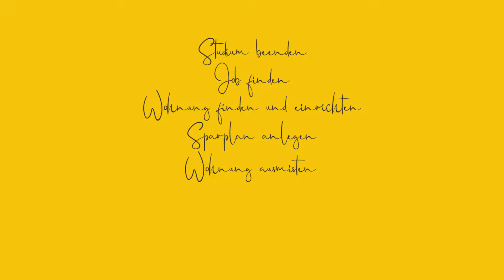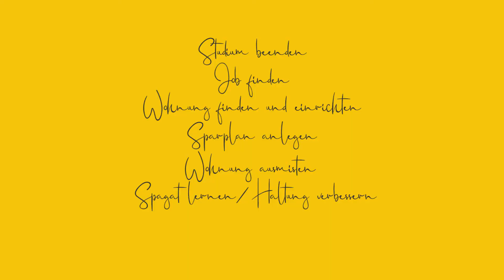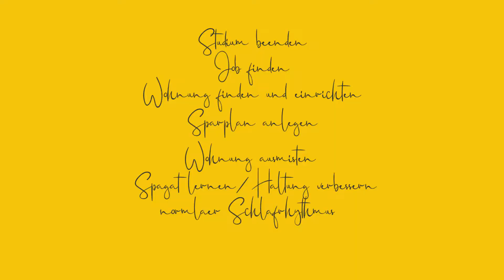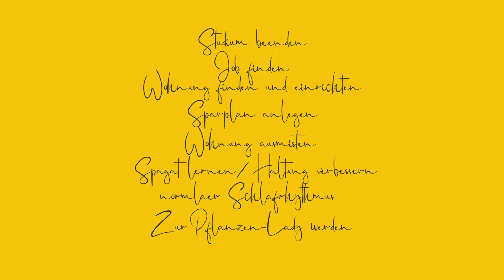Meine Ziele für 2021 | Pläne und Motivation | Studium・Job・Wohnung・Hobby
Hallo,

heute spreche ich mit euch über meine Ziele für das Jahr 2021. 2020 hat sich bei mir nicht viel geändert und es fühlte sich an, als würde die Zeit still stehen aber gleichzeitig an mir vorbei rasen. Für 2021 habe ich mir daher einen groben Plan gemacht, was ich alles erreichen und verändern möchte.

Meine Kamera

Dieses Video erfolgt in keinerlei Kooperation. Alle Meinungen im Video sind meine eigenen.

》MUSIK

Keep smiling!
Kathi :)